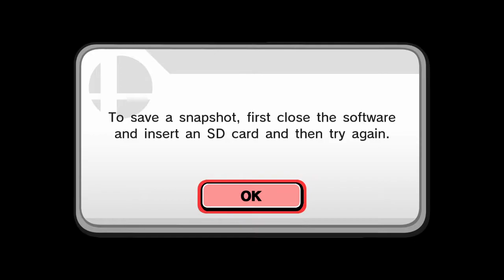Super Smash Bros Wii U -- First Time Start Up and Some Menu Exploration